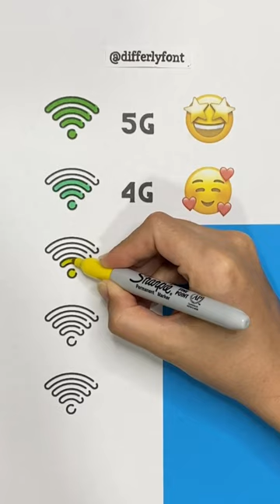My signal is 4G. Your?✅💬differlyfont